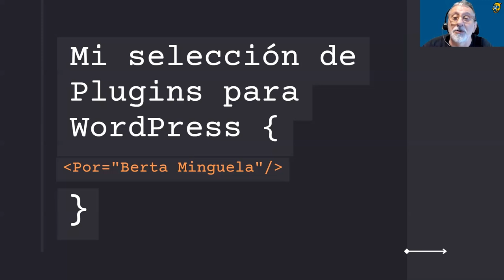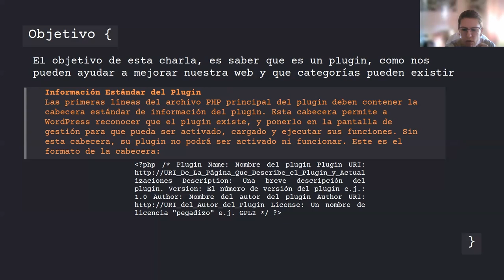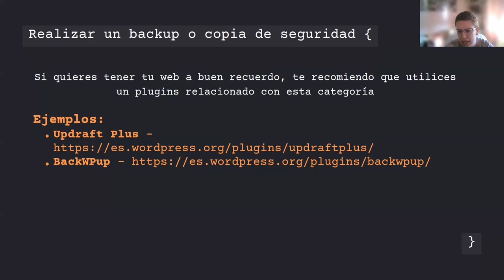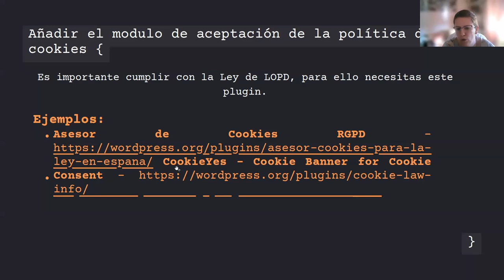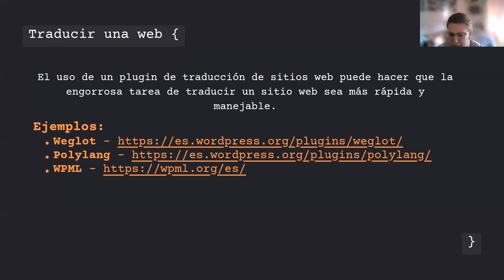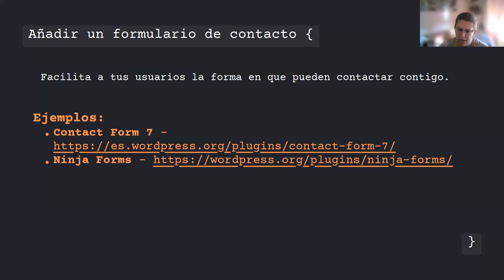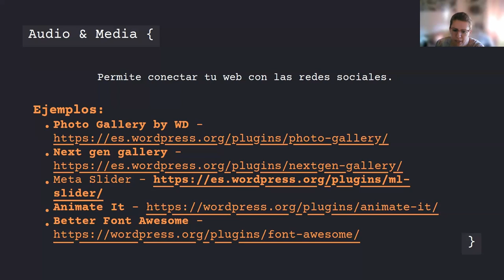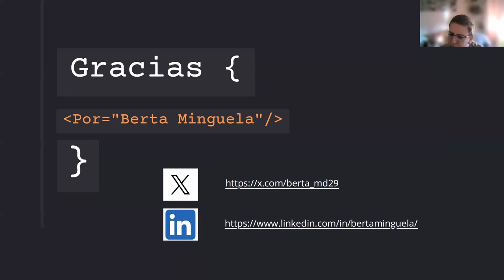Mi selección de plugins para WordPress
En esta charla, Berta nos explicará la selección de plugins que utiliza, en una web realizada con el gestor de contenidos WordPress, y también dará la opción a los asistentes de abrir un debate para que puedan exponer los plugins que ellos utilizan a menudo y poder comparar entre las diferentes prestaciones que ofrecen los plugins que estén enfocados a un mismo propósito.